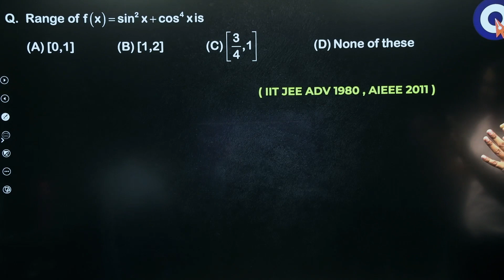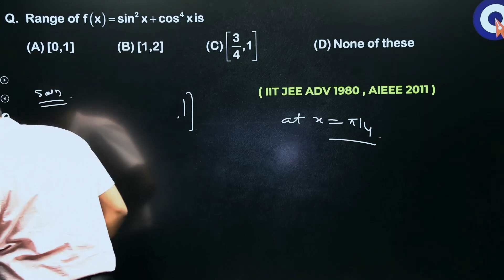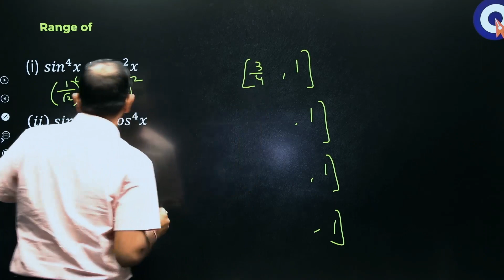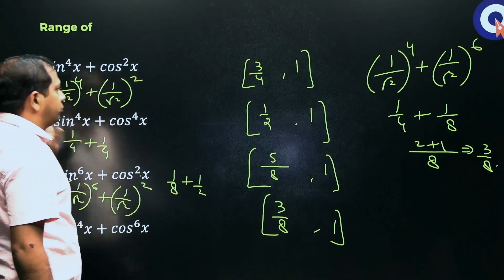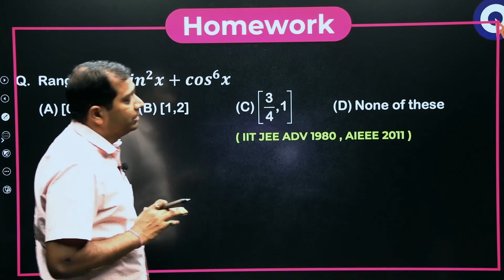TRIGONOMETRY SHORT TRICKS | JEE 2022 | TUSHAR SIR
Trigonometry is one of the most important branches in mathematics that finds huge application in diverse fields. It  basically deals with the study of the relationship between the sides and angles of the right-angle triangle.  Hence, it helps to find the missing angles or sides of a right triangle using the trigonometric formulas, functions or trigonometric identities. In trigonometry, the angles can be either measured in degrees or radians.

Let's ace this complex topic with a simple and easy trick by our Short trick expert, Tushar Singhal Sir that will help students who are preparing for JEE mains 2022,  JEE Advanced 2022, and Class 12th.

If you do not want to miss any updates or the latest videos on JEE/ NEET 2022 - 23 preparations, NTSE, 9th to 12th study material, exams, exam preparation, strategy, news, and wellness.

We hope this video will help you to achieve the better understanding of the topic, we would love to get your feedback.

Join our Telegram channel for latest update. Link for -